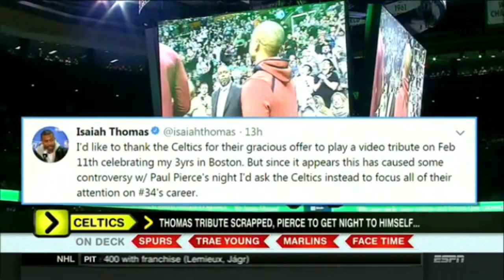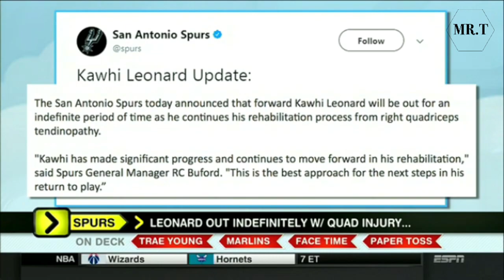Around The Horn Today 1/17/2018 - Panthers Want Rooney To Fire Mike Tomlin?